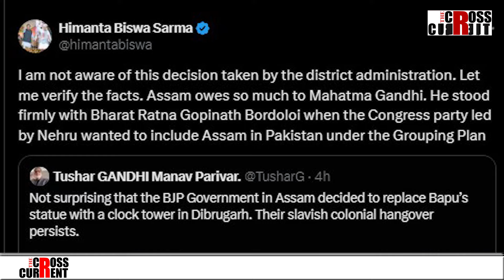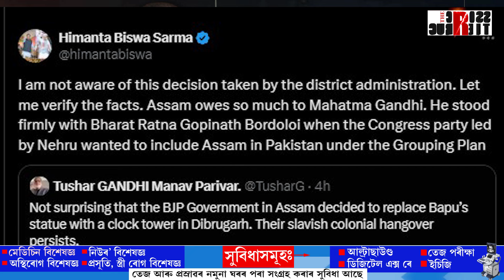মহাত্মা গান্ধীৰ ওপৰতো চলিল হিমন্ত বিশ্ব শৰ্মা চৰকাৰৰ বুলডজাৰ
মহাত্মা গান্ধীৰ ওপৰতো চলিল হিমন্ত বিশ্ব শৰ্মা চৰকাৰৰ বুলডজাৰ। প্ৰতিমূৰ্তি ভাঙি কৰিলে ৰাজনীতি।